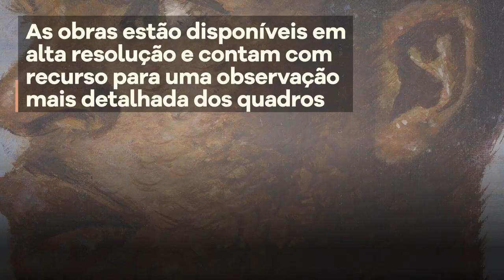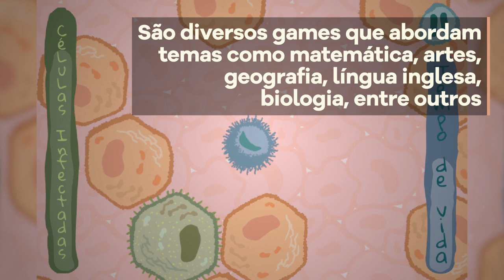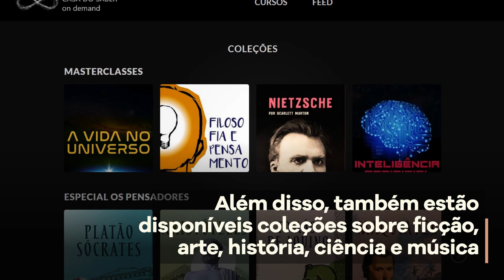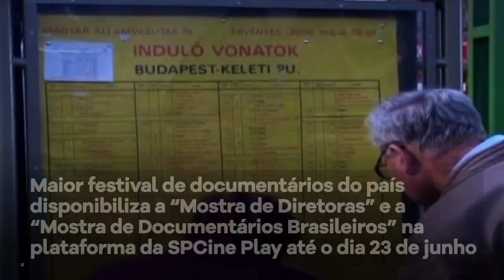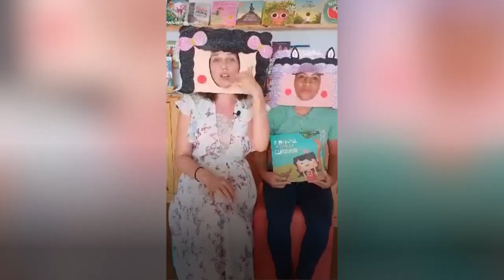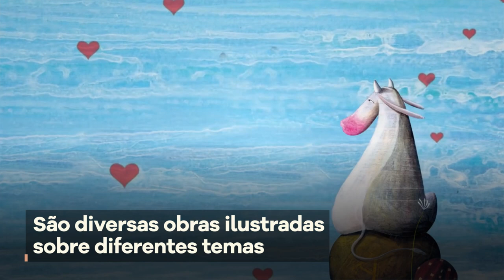Fica em casa - Episódio 2